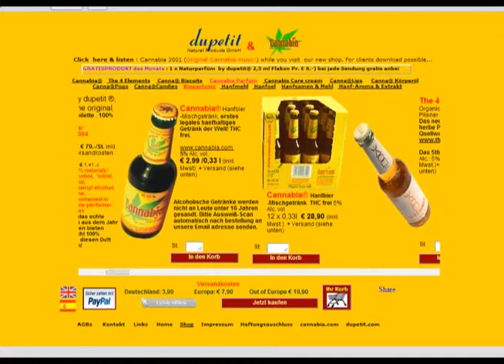Programação ARTV - Canal 5 - AO VIVO Mat Maconha